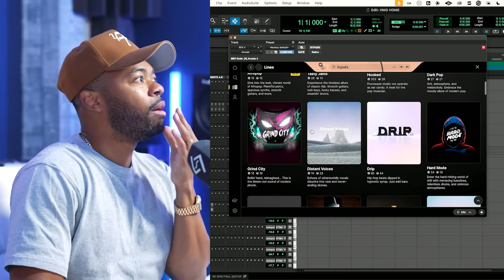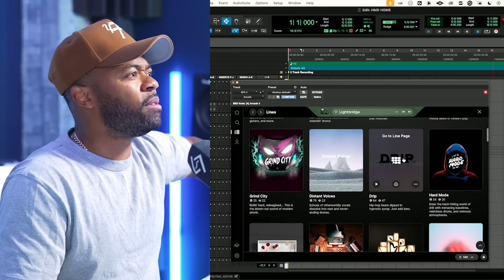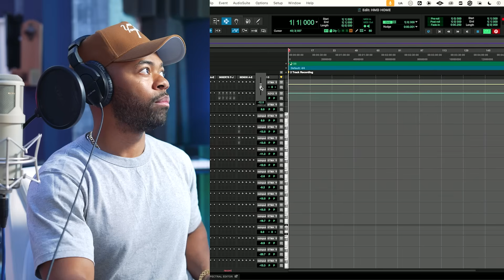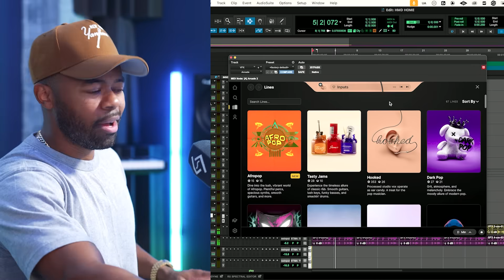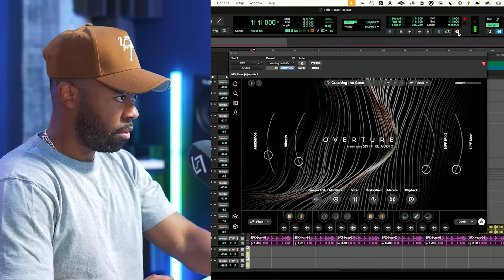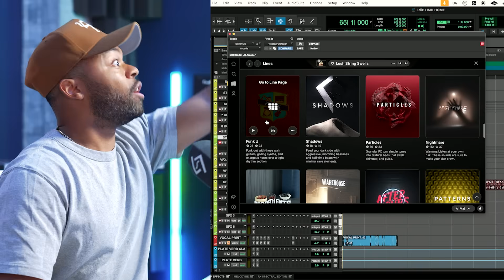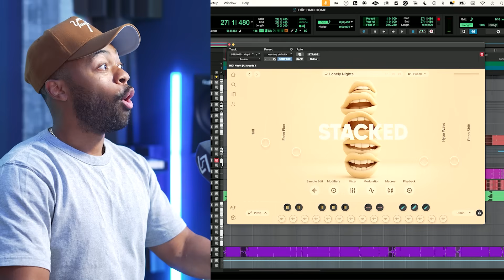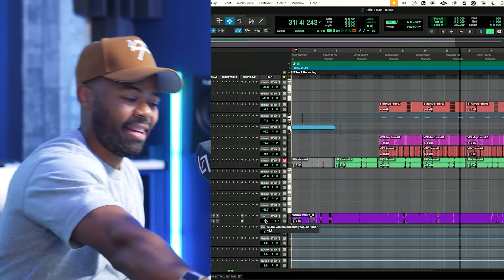I Found 3 Hidden Gems Inside Output Arcade You’ve Probably Never Used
I went digging through Output Arcade to find three lines I’ve never used before just to see what I’ve been missing! No hype, no presets I always go to, just exploring and rating what I find.

If you use Arcade, you might catch a few hidden gems in here too.